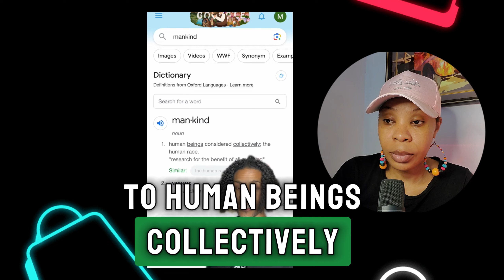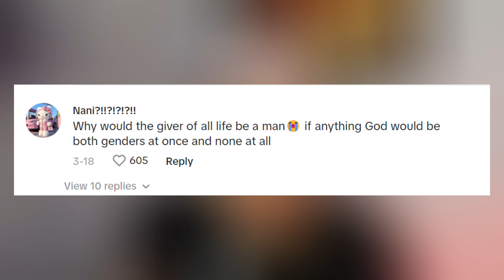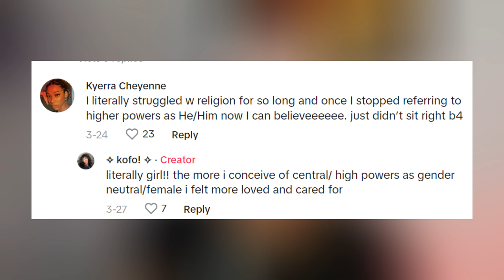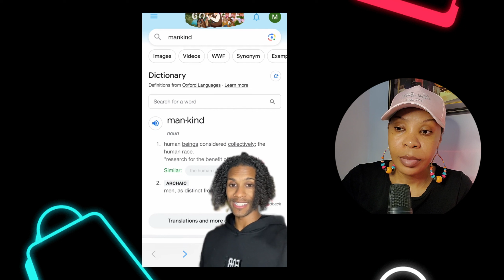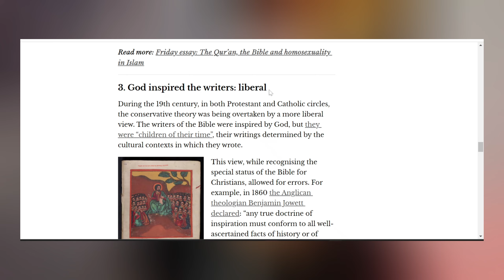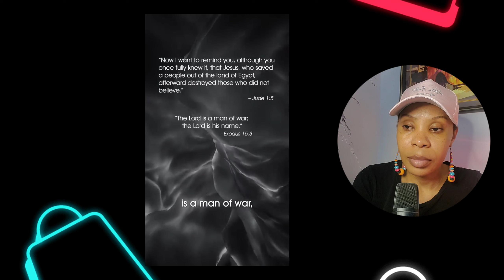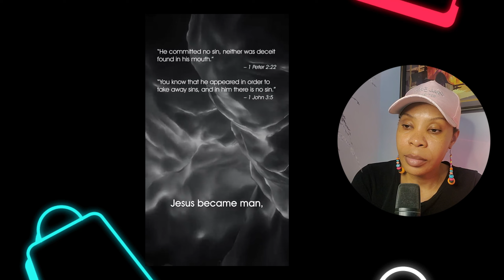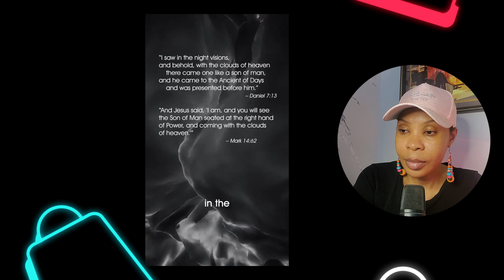WHY WOMEN MIGHT NEVER DECENTER MEN COMPLETELY FROM THEIR LIVES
WHY WOMEN CAN NEVER DECENTER MEN COMPLETELY FROM THEIR LIVES
Discover the complexities behind why women may struggle to fully decenter men from their lives in this insightful video. From historical influences to modern-day dynamics, we examine the factors that play a role in maintaining connections with men.